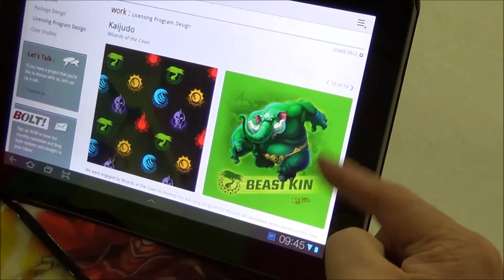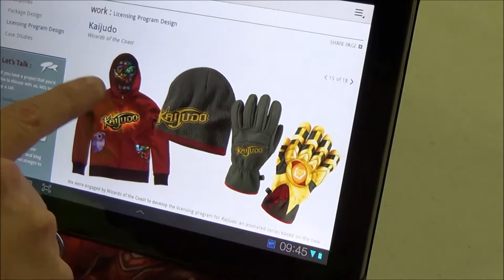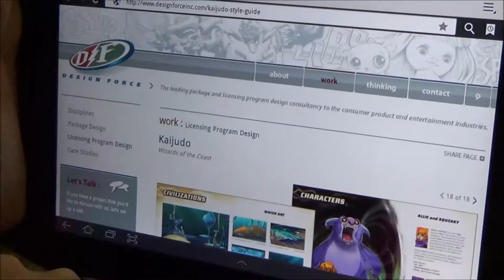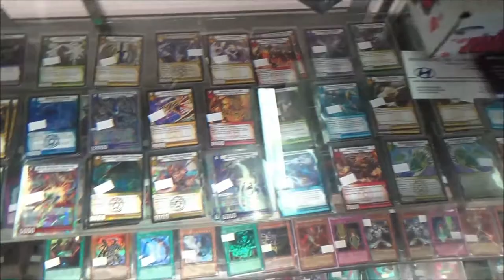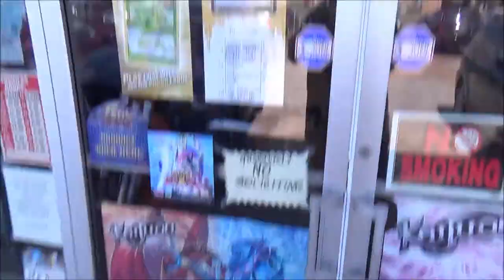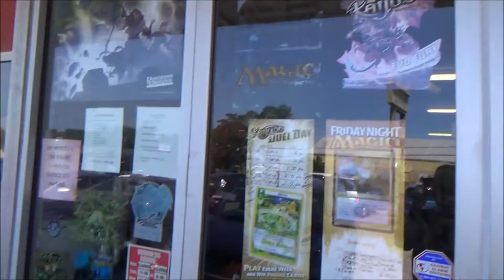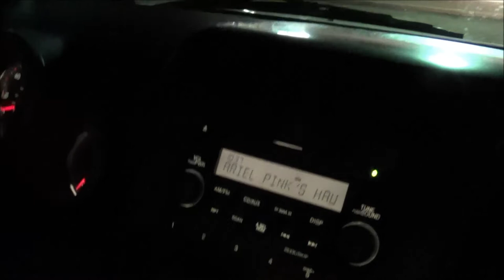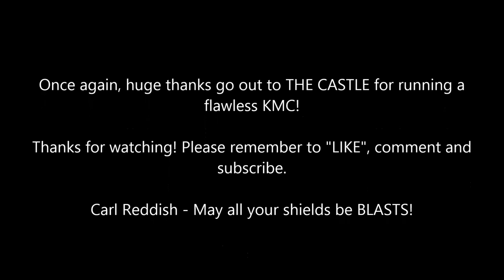KAIJUDO - KMC Tyler TX - VLOG - The Castle - June 29th 2013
KMC Tyler TX VLOG - June 29th 2013. Enjoy!

Huge thanks to THE CASTLE for running such a great Kaijudo Master Challenge.